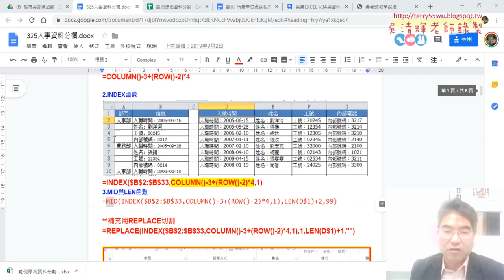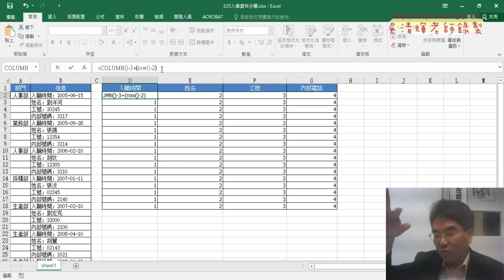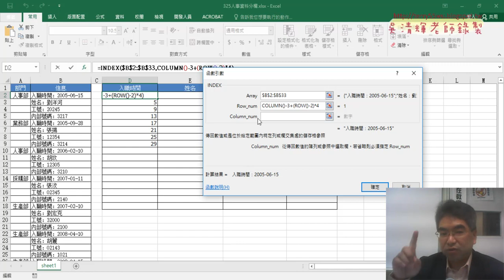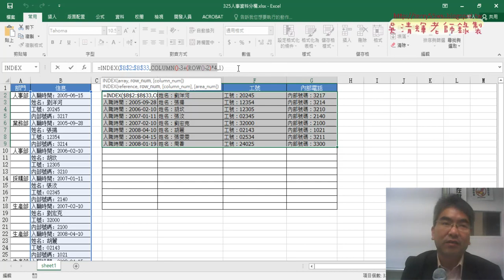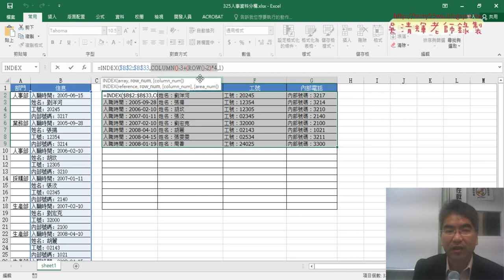04 用COLUMN與ROW與INDEX函數查詢